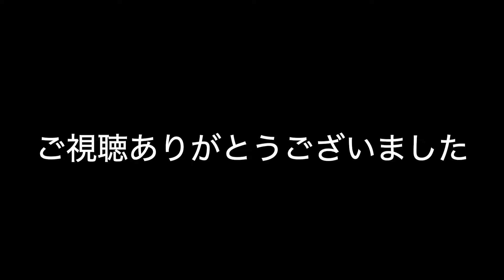個人的ネクストヴィンテージ！春にこの一枚で本気でキマる！ショップコートのおすすめ！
こんにちは古着塾生徒の軍曹です。
個人的ネクストヴィンテージ第3段
ショップコートです！